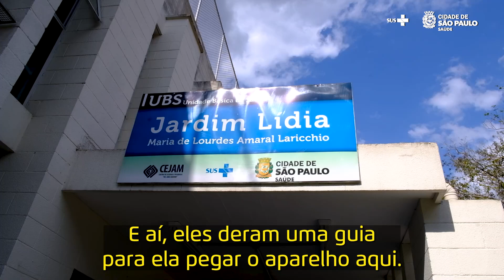Maria das Graças fala do tratamento que a neta recebe na UBS Jardim Lídia| Prefeitura de SP é+ Saúde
🩺 No Prefeitura de SP é + Saúde, desta terça-feira (22), a Maria das Graças nos conta que foi à Unidade Básica de Saúde (UBS) Jardim Lídia buscar itens para a sua neta que tem diabetes e está gestante. Em depoimento, ela conta que foi muito bem atendida.